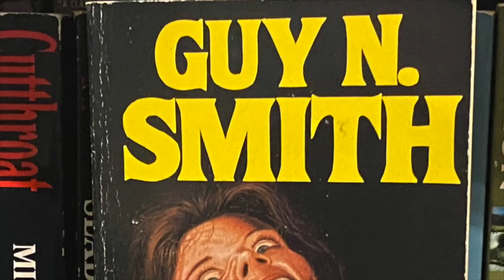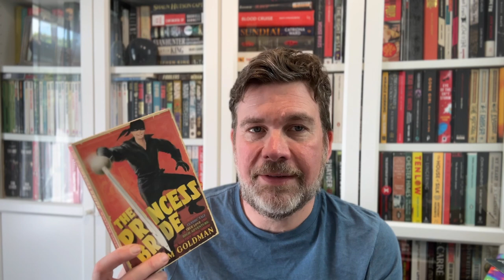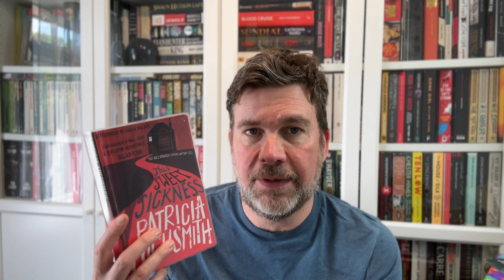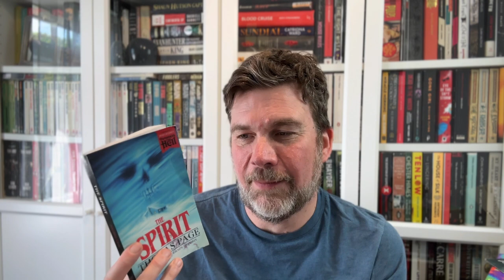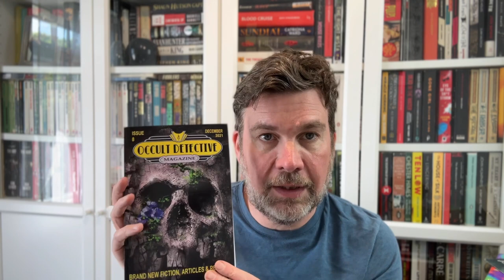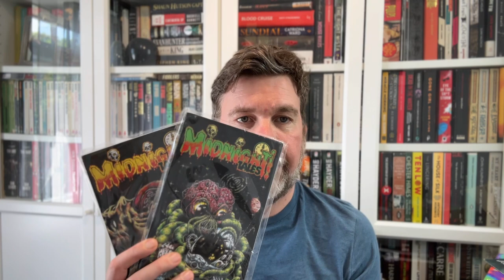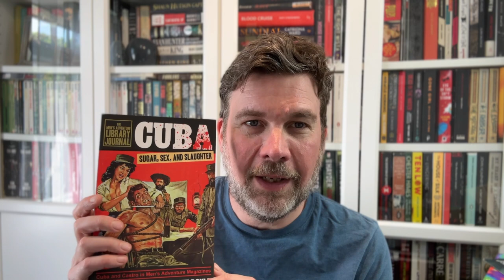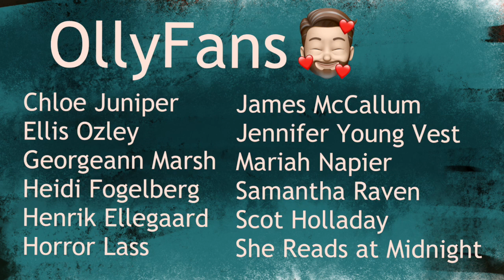Weekly wrap up 20th May: only 3 books!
Olly Clarke
SHOREHAM-BY-SEA
BN43 9GT
United Kingdom